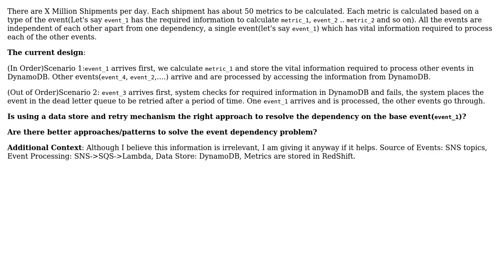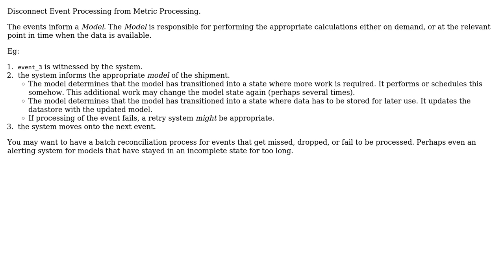Software Engineering: Solving Event Dependence in Event Driven Systems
With thanks & praise to God, and with thanks to the many people who have made this project possible! You are responsible for your own actions.